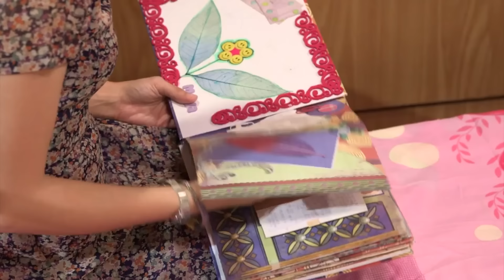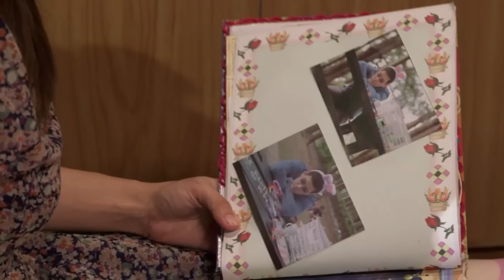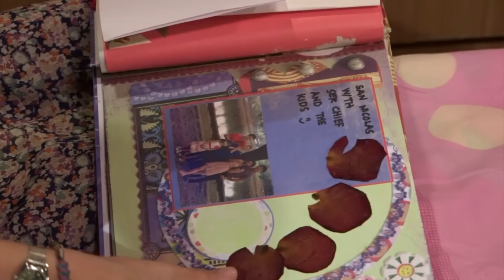Full Episode 348 | Be Careful With My Heart